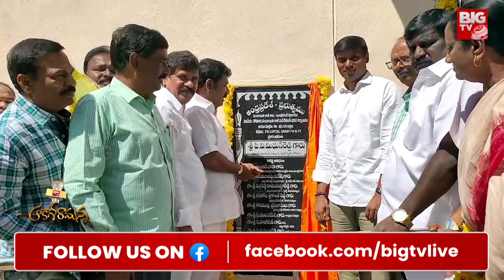పెద్దిరెడ్డి ఏందీ ఈ కథ? Peddireddy Ramachandra Reddy | YS Jagan | PV Midhun Reddy | YSRCP | BIG TV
Big TV Tirupati is your go-to destination for the latest in Telugu politics, current affairs, breaking news, exclusive political interviews, and in-depth analysis from the heart of Telangana, Andhra Pradesh, and beyond.

Let's grow together as the most informed community in Telugu politics and beyond!